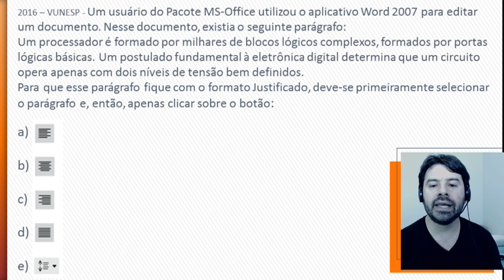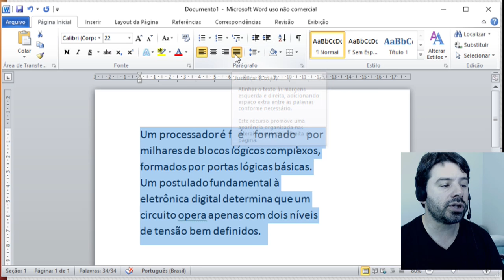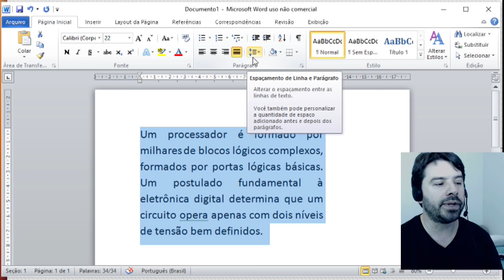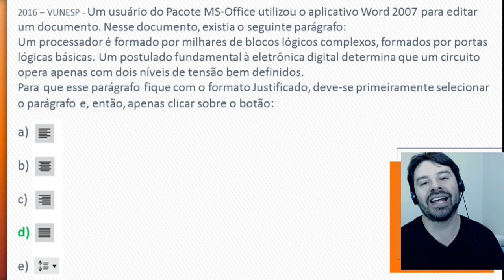PM SP Concurso 2016 2017 Soldado Questões Informática Aula 72 Polícia Militar de São Paulo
Questões comentadas para o concurso da PM SP 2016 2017 - Soldado - Polícia Militar de São Paulo.
Aula 72 com questões de informática da VUNESP de acordo com o conteúdo indicado no edital para este concurso.
Conteúdo da aula: Word e o alinhamento justificado.
Professor Rodrigo Schaeffer de informática para concursos.